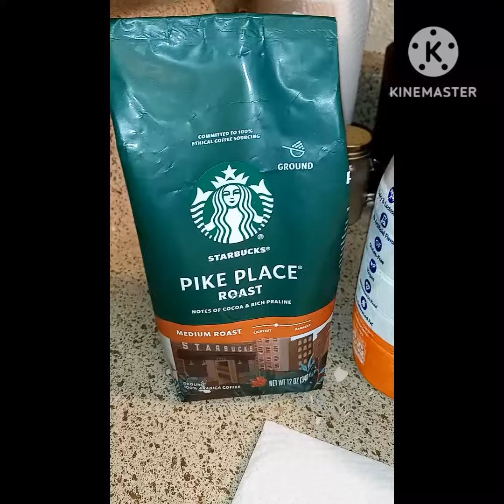Lunchtime Special/ Coffee & Snack